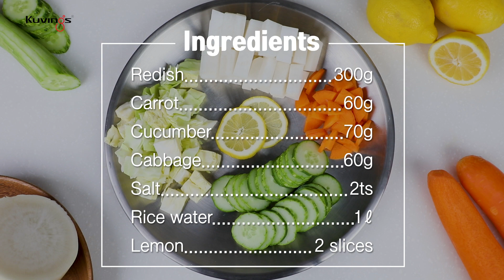Vegan Watery Kimchi recipe - Kuvings Greek yogurt&Cheese maker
GREEK YOGURT & CHEESE MAKER RECIPE - Vegan Watery Kimchi

How to make Vegan Watery Kimchi.
  🍚 Ingredients
        Redisg 300g
        Carrot 60g
        Cucumber 70g
        Cabbage 60g
        Salt 2ts
        Rice water 1L
        Lemon 2 slices

🍶Make your own Greek yogurt and cheese🧀
   1. Homemade
        - Delicious fermented foods you wanted
   2. Easy one-button, one-touch operation
        - Make delicious food just by pushing a button.
   3. Clean and safe detachable bowl
        - Environmentally safe BPA-Free material
   4. Quick & healthy fermentation
        - With a smart automatic control system that turns itself off
          when fermentation is complete, you can walk away without worries.
   5. Smart control system that automatically turns off after fermentation.
          when fermentation is complete, you can cook more conveniently.
   6. Rotational dehydrating function
        - It’s easy to separate the whey from the liquid when making yogurts,
          cheeses, and certain vinegars by applying the technique of rotary
          dehydration.
   7. Easy to assemble/disassemble
       - It’s simple and convenient to assemble the container with the main
         body. Tighten the container cover and handle, and put it
         inside the main body.
   8. 2,000ml large capacity container
       - Kuvings Yogurt&Cheese Maker is ideal for families because it can
         make large quantities of healthy yogurt, cheese, vinegar and pickles
         at a time with up to 2,000ml containers.
   9. Modern & Smart design
       - The sleek and compact design saves countertop space and
         matches any stylish kitchen.

   Kuvings Juicer : Whole Slow Juicer, Slow Juicer, Commercial
   Kuvings Blender : Power Blender, Vacuume Blender
   Kuvings Greek Yogur & Cheese Maker

"Beyond Best, Kuvings"